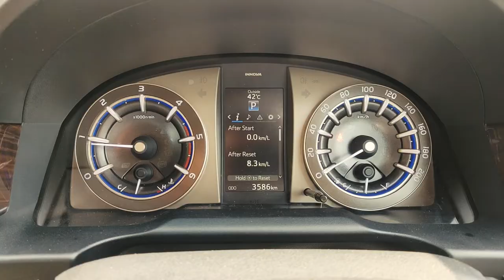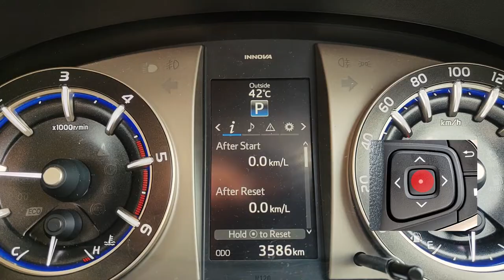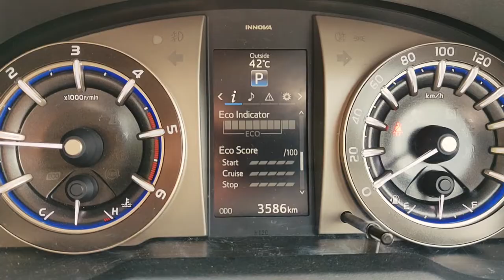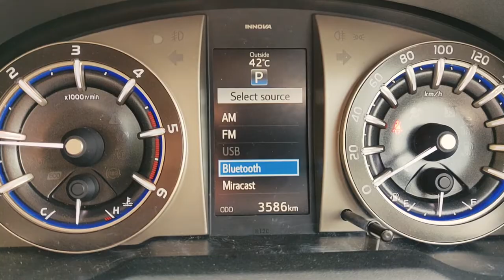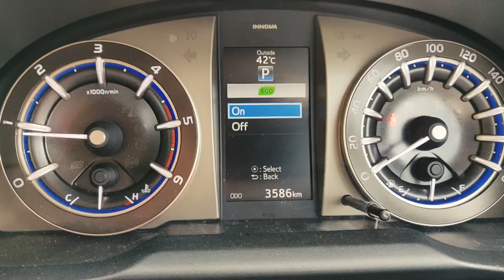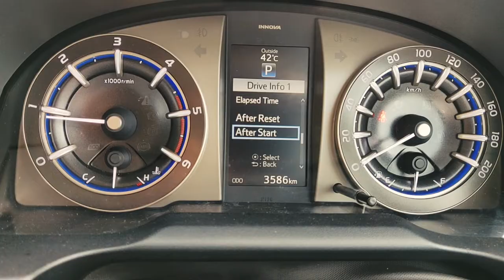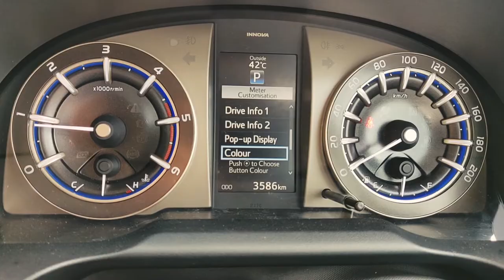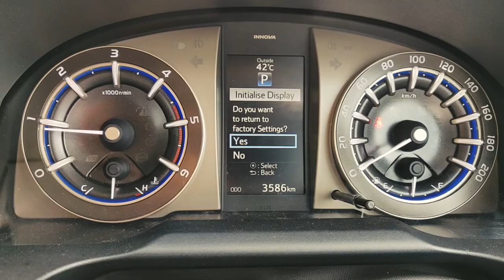Explained - All Settings of Toyota Innova Crysta 2024 - | MID Settings and Functions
Through this video, you will be able to go through each and every menu options, functions & settings in MID (Multi Information Display) on your Toyota Innova Crysta 2024 through steering controls. These menu options include:
1. Information
2. Audio
3. Warning Messages
4. Settings